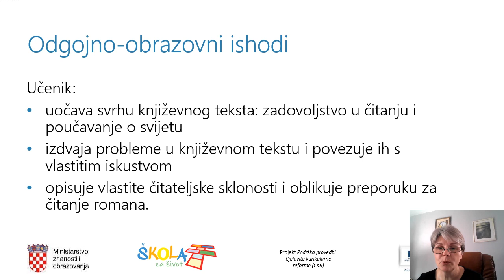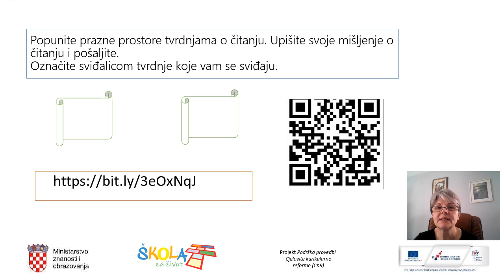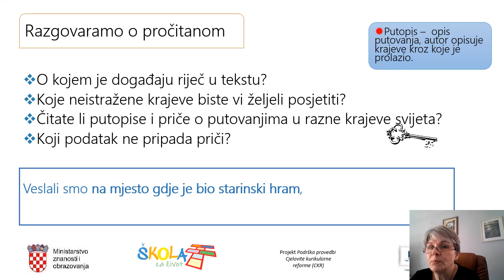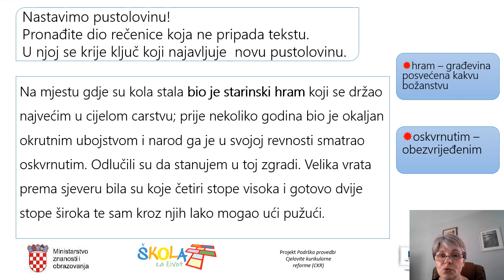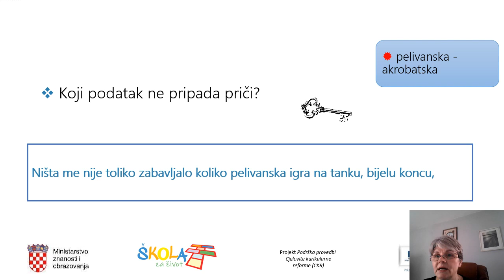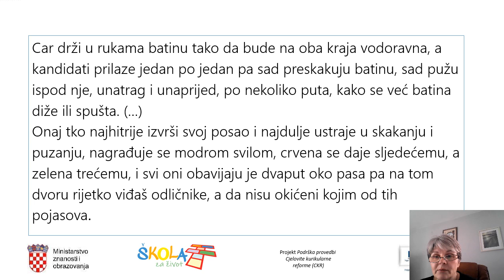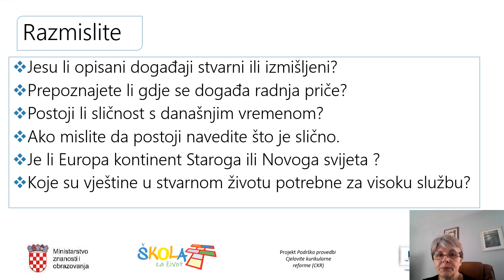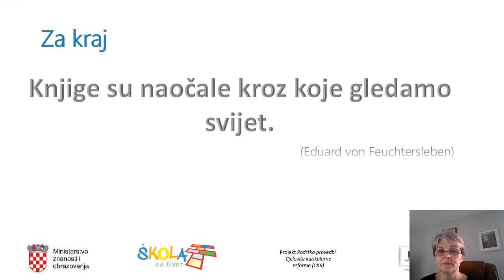Hrvatski jezik, 6. razred, Pođimo u pustolovinu, Neobična pustolovina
Hrvatski jezik, 6. razred, tema Pođimo u pustolovinu, 7. dio, Neobična pustolovina
videolekcije: Vesna Nemet
autorice teme: Dalia Mirt i Nikolina Marinić
poveznice: